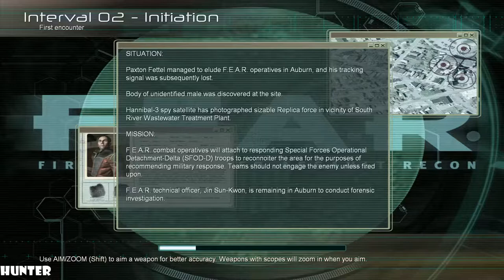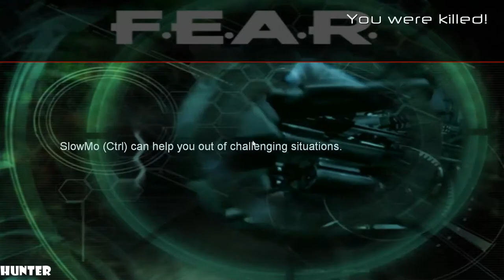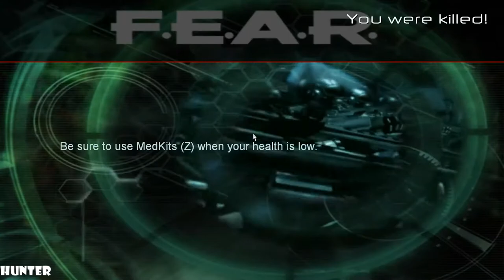F.E.A.R. 1 | Full Gameplay/Playthrough PART FULL (1080p60FPS)